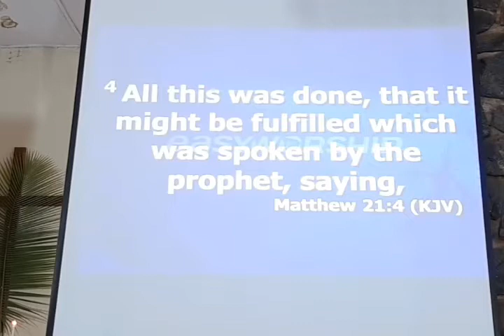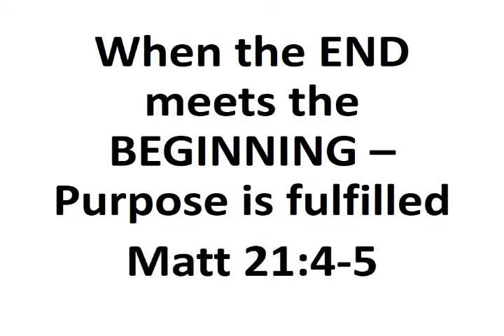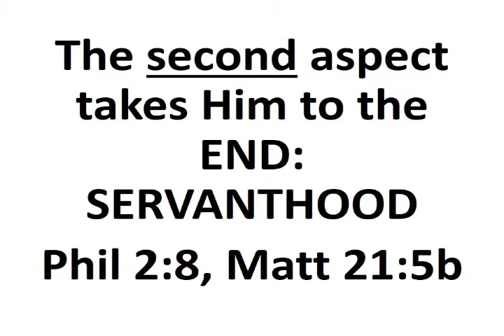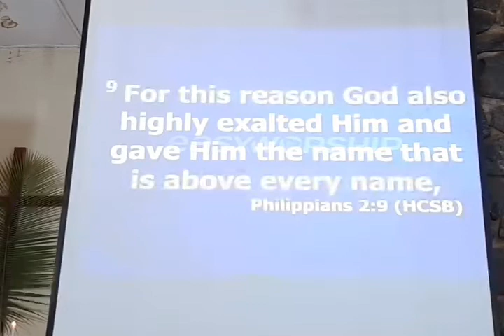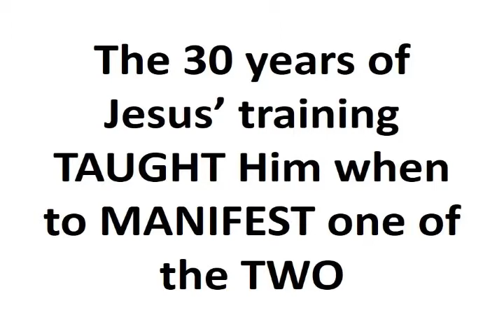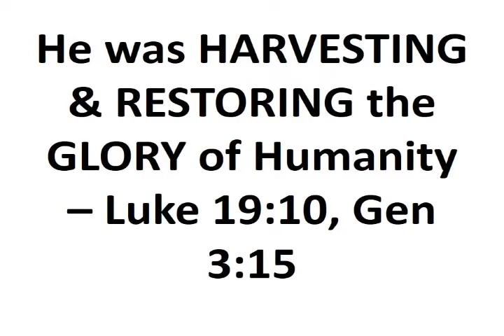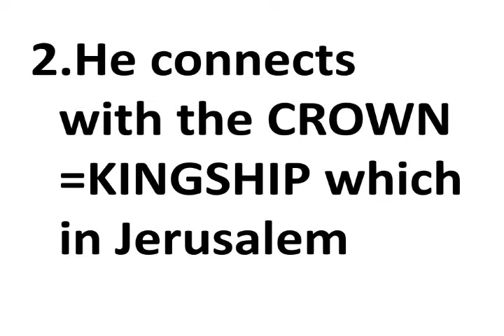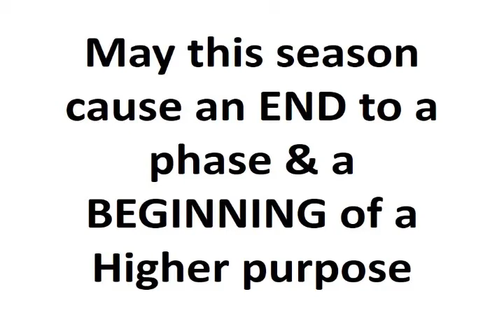When the End meets the Beginning Purpose is fulfilled - Father Robert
Palm Sunday Service 5th April 2020